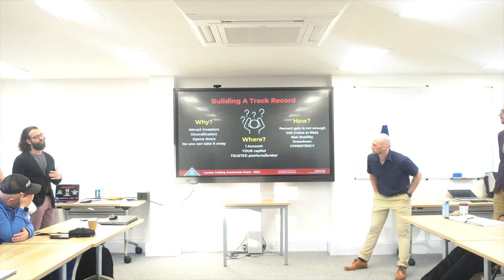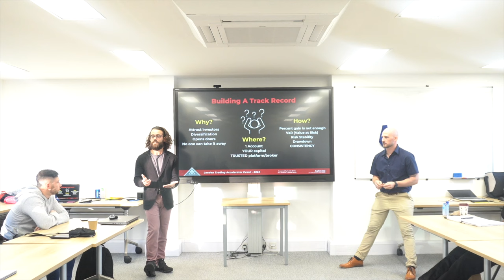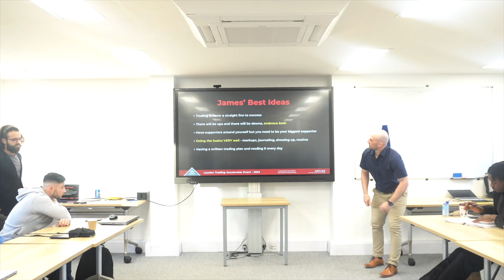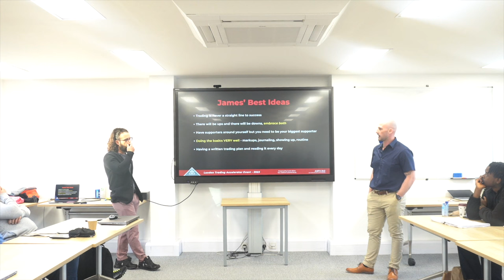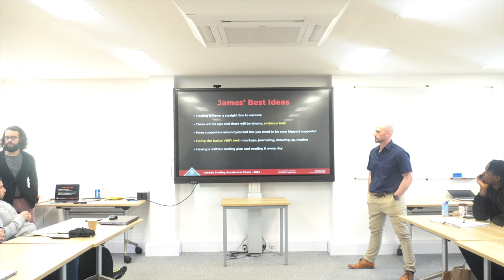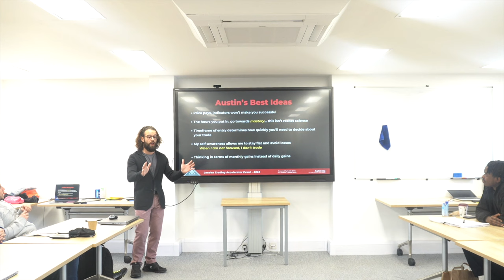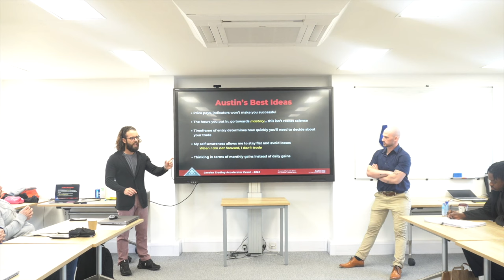Unlocking Success in Trading: The Hidden Secrets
This is a clip from the ASFX trading seminar that took place in London. Learn the hidden secret to unlocking success in trading with this informative video! Discover the tactics and strategies that will take your trading game to the next level. Get insights on setting up daily report cards, finding accountability partners, and the importance of continuous learning.

You can trade live with Austin Silver on ASFX.TV all week long